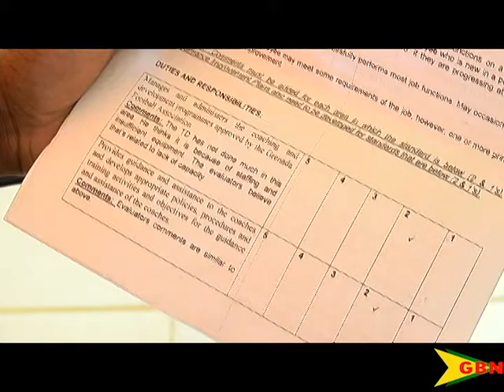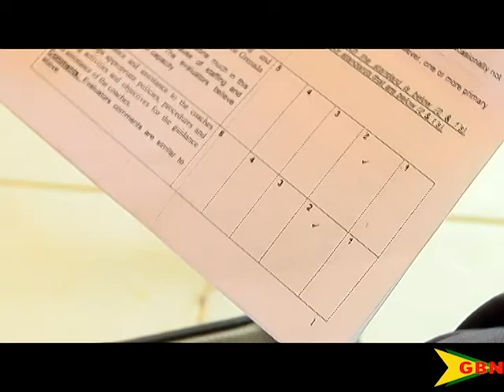Former Technical Director Responds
Former technical director of the Grenada Football Association Trevor McIntosh has given his side of the story about the issues surrounding his resignation.
His resignation was announced last week Friday by the GFA.